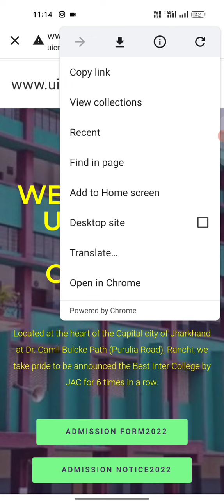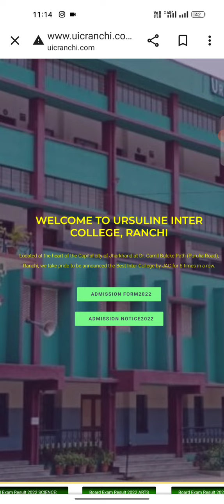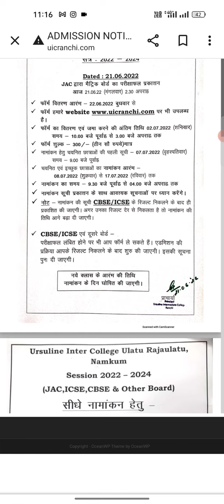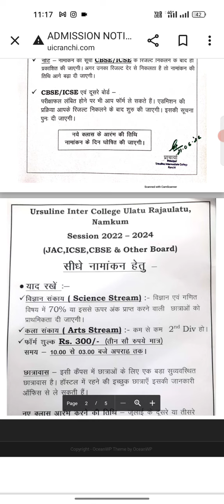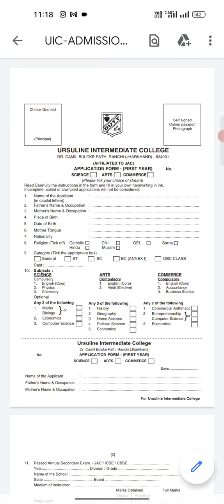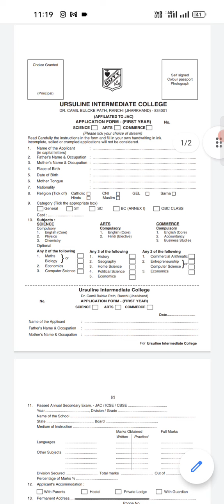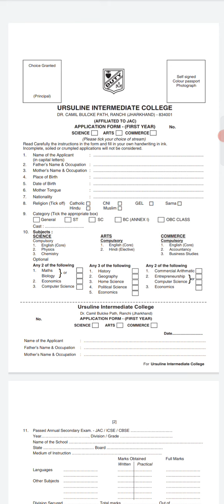Ursuline Inter College Ranchi Admission 2022 // Science, Commerce, Arts // Admission Form Out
Neeraj Kumar